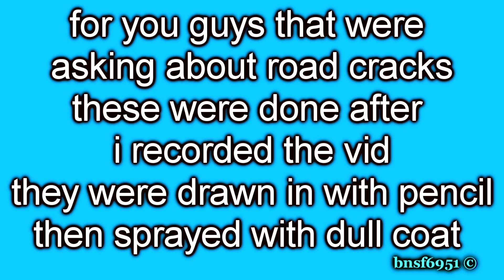ROAD CRACKS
this is a follow up vid on my previous vid "let's make some roads" to answer your questions about road cracks... they were taken after i recorded the vid & are currently on jacks layout

HERE ARE SOME GREAT YT CHNNELS FOR YOU TO CHECK OUT